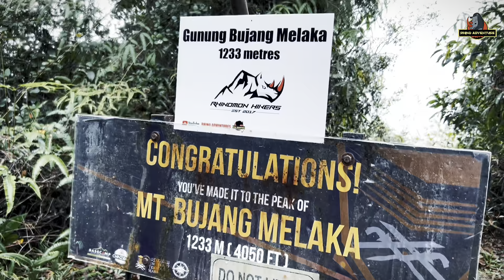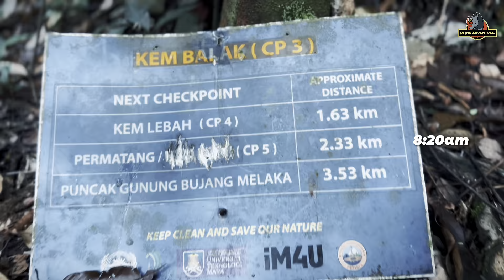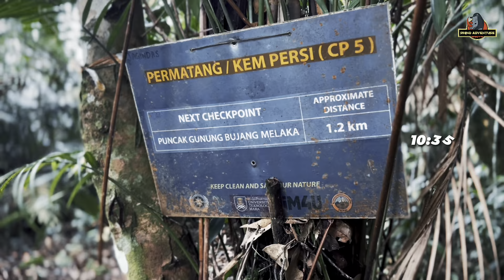[ Hiking Vlog ] Gunung Bujang Melaka full hiking trail | 单身马六甲山 登山全程路线 分享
Gunung Bujang Melaka (GBM) is located in Kampar with the high of 1233 meter A.S.L

单身马六甲山，海拔1233米 位于霹雳州金宝